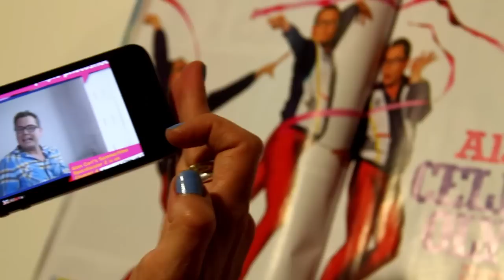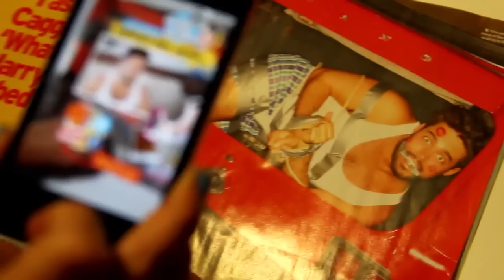Lucie Cave Explains Heat Extra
Lucie Cave explains heat extra and how it will make your life a billion times better!